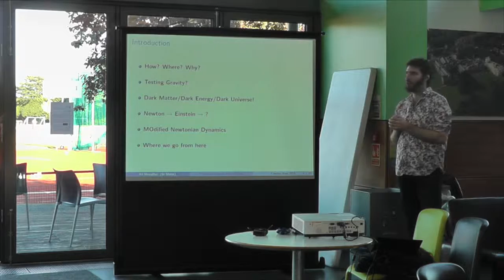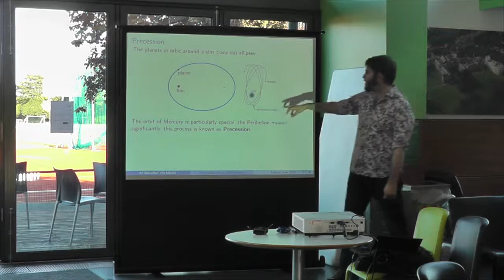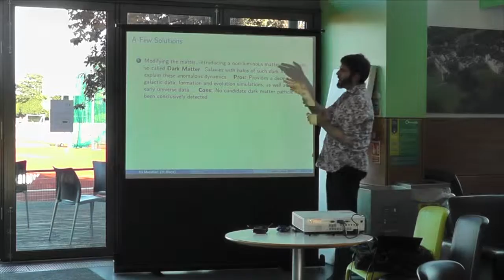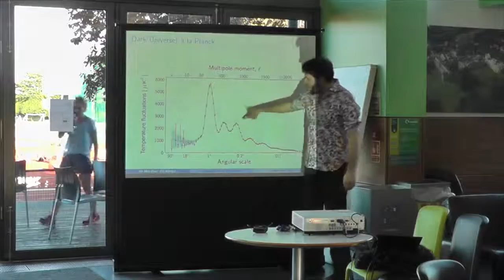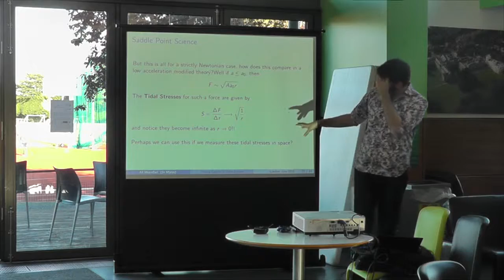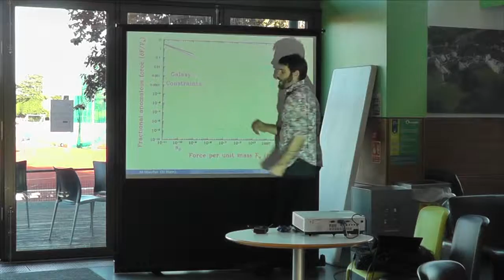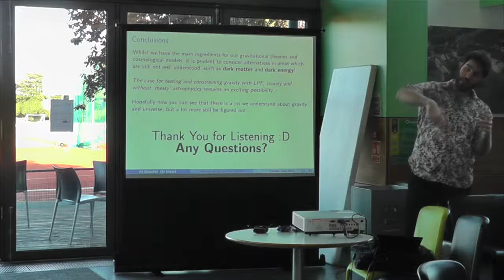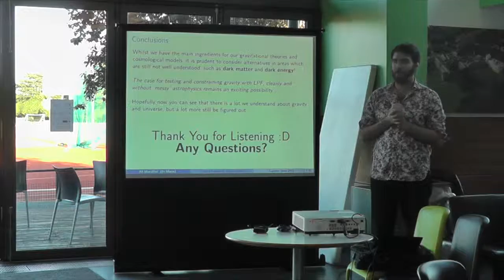Physics Cafe: Testing Gravity in the Solar System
St Mary’s Lecturer Dr Ali Mozaffari presents ‘Testing Gravity in the Solar System’

Einstein’s General Theory of Relativity (GR) represents one of the key milestones in 20th century science, matching observations on a wide range of scales with ever increasing accuracy. In the last thirty years, interest has been centred around the mysterious nature of “Dark Matter” and “Dark Energy”, the 2011 Nobel Prize for Physics was awarded for observations that seem to strengthen the case for these, but exactly what do we know?

Whilst these ideas appear to work in harmony with GR to explain current observations, our poor direct understanding of them directly has led some to suggest alternative models may need to be developed – but could we distinguish between any of them?  How do we actually test theories of gravity?

In this talk, Dr Mozaffari will outline the idea of modifying gravity instead and suggest potential ways to test it, within the next few years.